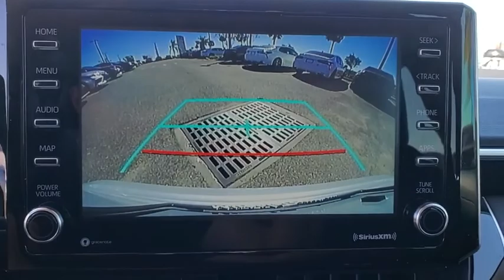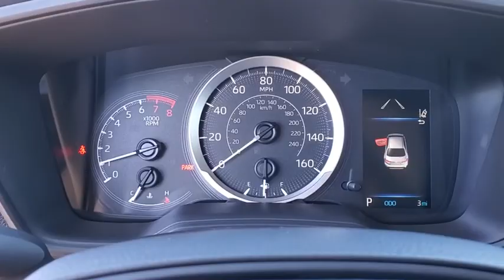2021 Toyota Corolla Davenport, Celebration, Kissimmee, Lakeland, Sebring, FL MP203045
2021 Toyota Corolla LE - Stock#: MP203045 - VIN#: 5YFEPMAE7MP203045

Miracle Toyota
37048 US-27

Classic Silver Metallic 2021 Toyota Corolla LE 1.8L I4 DOHC 16V4-Wheel Disc Brakes 6 Speakers ABS brakes Air Conditioning AM/FM radio Apple CarPlay/Android Auto Auto High-beam Headlights Automatic temperature control Brake assist Bumpers: body-color Delay-off headlights Driver door bin Driver vanity mirror Dual front impact airbags Dual front side impact airbags Electronic Stability Control Emergency communication system: Safety Connect with 3-year trial Exterior Parking Camera Rear Front anti-roll bar Front Bucket Seats Front Center Armrest Front reading lights Front wheel independent suspension Fully automatic headlights Heated door mirrors Illuminated entry Knee airbag Low tire pressure warning Occupant sensing airbag Outside temperature display Overhead airbag Panic alarm Passenger door bin Passenger vanity mirror Power door mirrors Power steering Power windows Premium Fabric Seat Trim Radio data system Radio: Audio Rear anti-roll bar Rear seat center armrest Rear side impact airbag Rear window defroster Remote keyless entry Security system Speed control Speed-sensing steering Split folding rear seat Steering wheel mounted audio controls Tachometer Telescoping steering wheel Tilt steering wheel Traction control Trip computer Variably intermittent wipers and Wheels: 16 Wide Vent Steel.Factory MSRP: $21727 30/38 City/Highway MPG